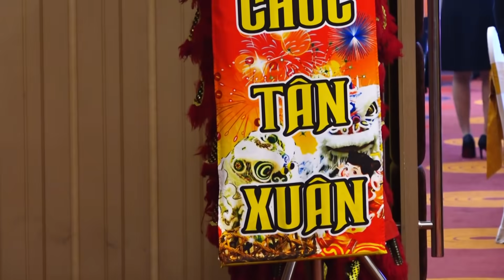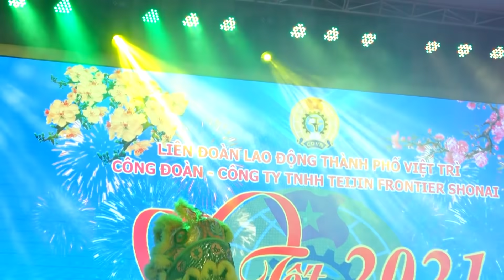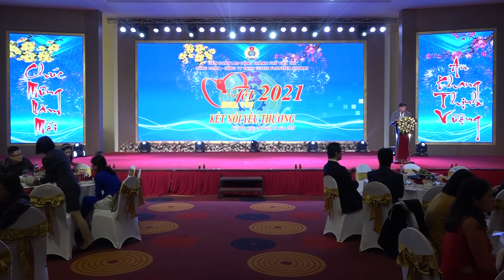Tết Sum vầy (Tân Sửu 2021) kết nối yêu thương Công ty TNHH Teijin Frontier Shonai | Việt Trì Phố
***Và đừng quên Like, Bình luận (Comment), Chia sẻ (Share) video với mọi người ! Mọi đóng góp ý kiến của các bạn mình sẽ tiếp thu để những video sau hay và thú vị hơn.

                TRÂN TRỌNG!

  ***Các thông tin được tập hợp có chọn lọc từ báo chí chính thống của Việt Nam, các đánh giá dựa trên quan điểm cá nhân, Văn Hóa Ẩm Thực Việt Trì không cố tình công kích hay phỉ báng bất cứ cá nhân, tổ chức nào!
  ***Văn Hóa Ẩm Thực Việt Trì không bàn về các vấn đề chính trị, nhất là chính trị Việt Nam - Hải ngoại. Xin quý khán giả không đề cập tới các vấn đề chính trị hay kích động đảng phái.
  ***Văn Hóa Ẩm Thực Việt Trì không chịu bất cứ trách nhiệm nào liên quan đến các bình luận của khán giả trên Youtube.
***Lưu ý: Kênh Văn Hóa Ẩm Thực Việt Trì không sở hữu tất cả tư liệu được sử dụng trong Video này.